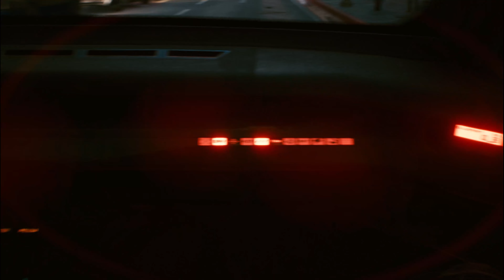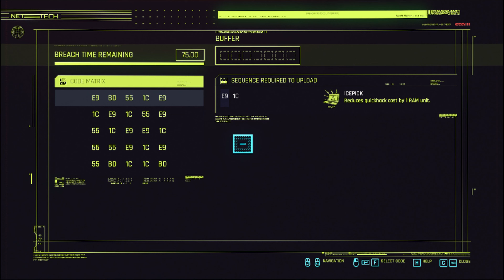Cyberpunk 2077: The Return Of Evelyn #17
Can We Rise to the Top or Just become one of its many Cogs in the Wheel of Misery and MisFortune.

After all, We are In the Crazy City. Night City. Where You Can Die as a Legend, Or Just Another no name Nobody.